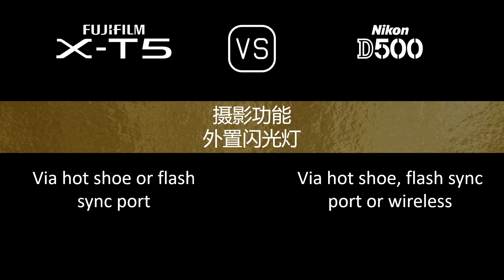Fujifilm X-T5 与 Nikon D500 的规格比较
本视频是 Fujifilm X-T5 与 Nikon D500 的功能概述和规格比较 (comparison of specifications)，希望对您有所启发。感谢您的支持。

00:24 推出
00:32 机身
00:41 传感器
01:05 图片
01:21 光学与对焦
01:50 屏幕
02:10 取景器
02:26 摄影功能
03:27 录像功能
03:43 贮存
03:47 连接性
04:16 物理特性
04:36 杂项